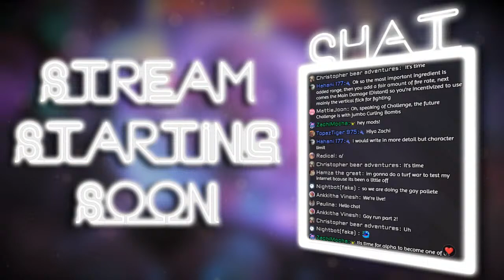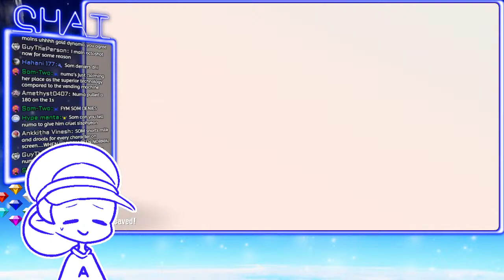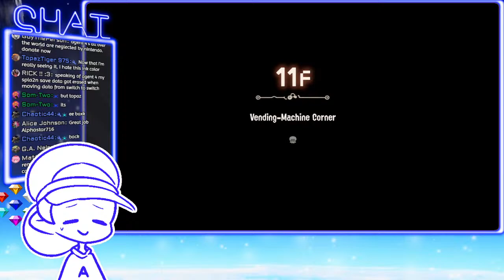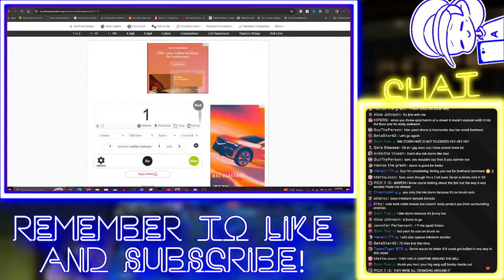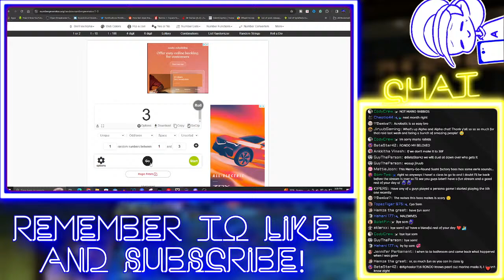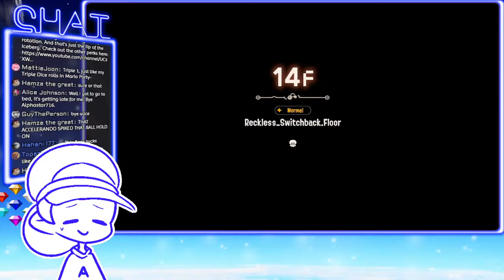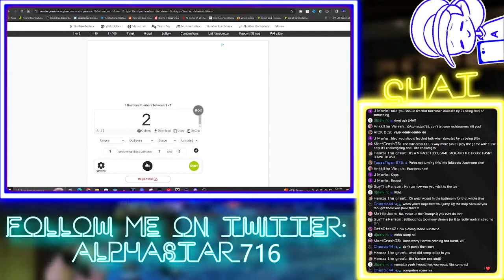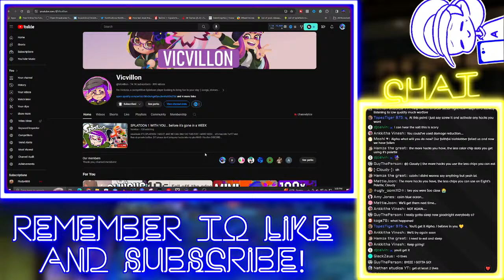BEATING THE SPLATOON 3 SIDE ORDER RAINBOW RUN (HOPEFULLY)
Happy Tuesday everyone! Recently, I unlocked Eight's Palette and the special thing about that one is the more hacks you have, the less color chips you can use during your run. So I created a challenge where I would only give myself 6 slots for color chips and fill them with one of each tone. After I have properly filled out my palette, the levels that I go into, will be decided by a random number generator. Today, I hope I can finally beat that challenge and if we do, we'll do some meme builds up end off the stream. Do you want me to do this kind of run with other kinds of chips?

STREAM RULES:
1. Except for words like “hell” or acronyms like “wtf” no swearing in the chat
2. No spamming in the chat. Outside of battles, I can read pretty much every message sent
3. No self promotion. If I want to shout you out, I will.
4. In private lobbies, I’m fine if you squidbag me. Just do that on the side and play the game first and for most.
5. Try to let others join private lobbies. Everyone wants a chance to play like you did. If you disconnect, that’s kinda not on me, sorry. The second time you join without my permission you’ll be spectated for one rotation, the third or fourth time you’ll be blocked.
6. Have fun! Make this easier for me and others and let’s just have fun with it.

Failure to obey the chat rules will result in a deleted message, followed by 1 time out and then a ban.